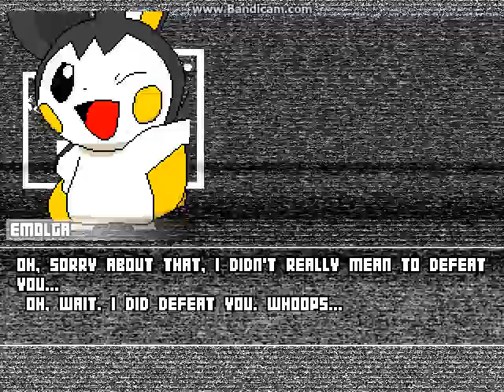MUGEN battle #1774: Team Emolga vs Team Jerry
request by Chase Henning

Team Emolga:
Emolga by YochiTheMaster333
Firey by Camren Springer
Courage & George by WlanmaniaX

Team Jerry:
Jerry & Tom by Zobbes
Peppa Pig by KadirV
Doki by Christian Nunez

location: Toriel's House by me